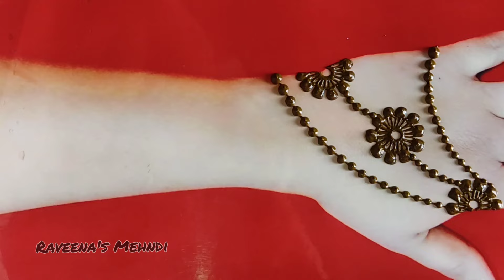How to apply easy mehndi design||simple Mehndi design for beginners||back hand mehndi design